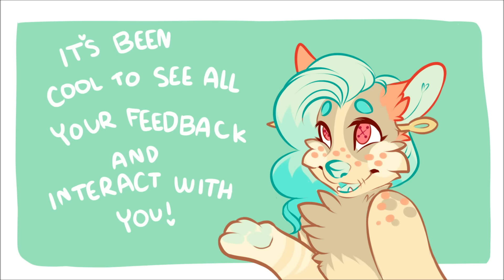3000 Subscribers!!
EDIT: its now at 7,000 this video is a disgrace
Thank you guys so much!! I really appreciate all the comments you guys leave, it means a lot to me! Hope you like this cute little video!
Character belongs to me, don't use her or copy her please!!